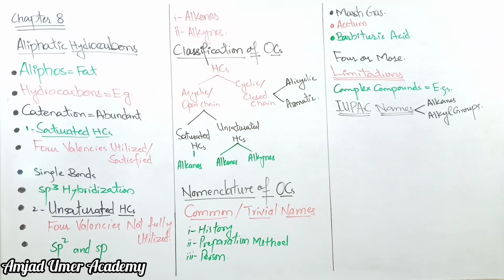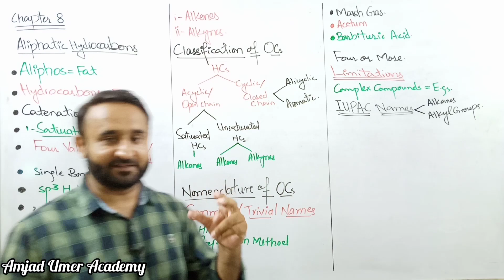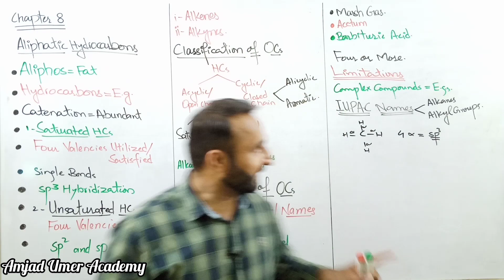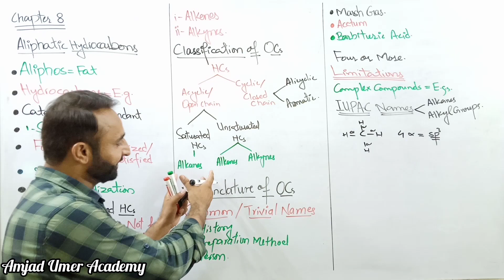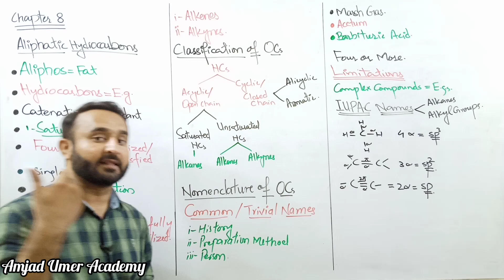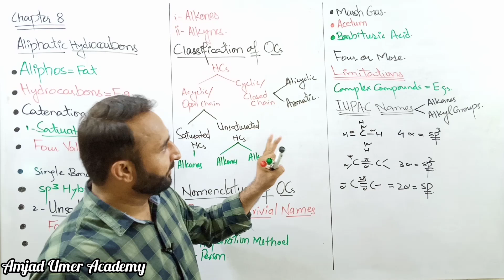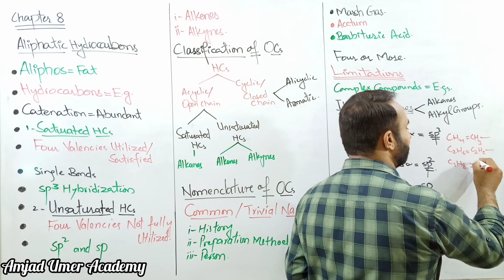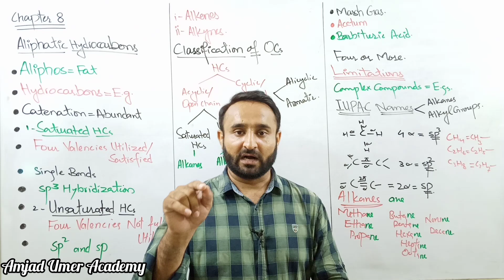Introduction to Aliphatic Hydrocarbons | Classification of Organic Compounds | Chapter 8 Part 2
This video is about Chemistry FSC Part 2 Chapter 8 Aliphatic Hydrocarbons.